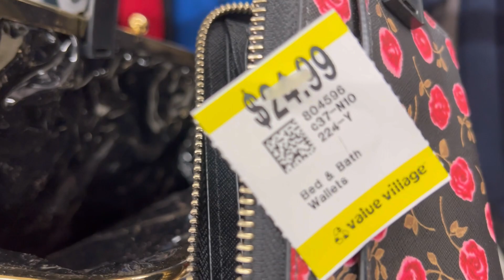I’m Crabby today! Still Thrifting!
ASHLEE ABELLA
RPO RiverGrove
Winnipeg Manitoba
R2V 1M5

(valid in the US & CA & AU & NZ)

NARCITY ARTICLE

Musician: ASHUTOSH